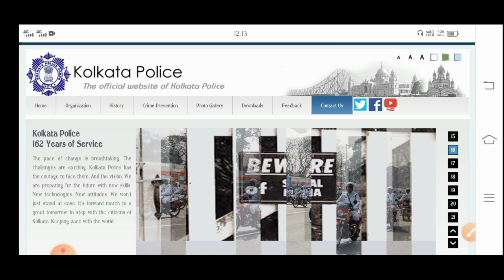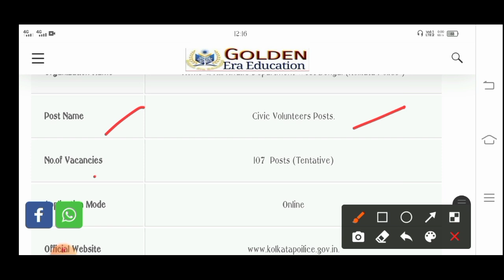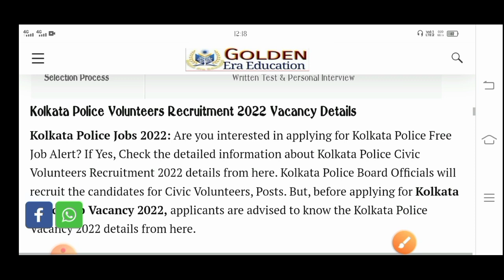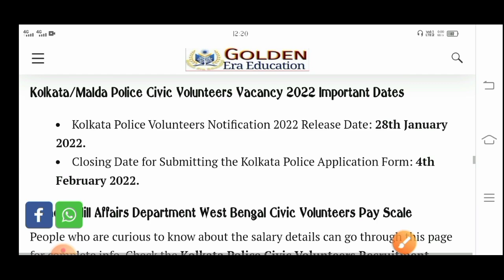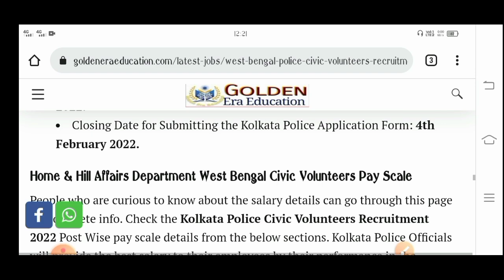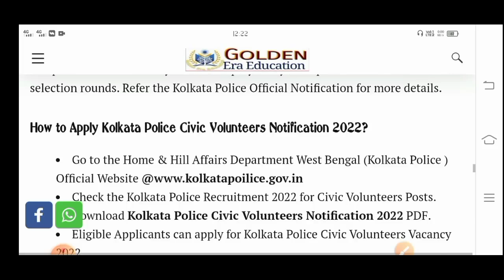পশ্চিমবঙ্গে শতাধিক শূন্যপদে সিভিক পুলিশ নিয়োগ 2022 | ৮ম পাশ/মাধ্যমিক পাশ | WB Civic Volunteer Jobs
another video link 👇
4)রাজ্যে SDO অফিসে 10 হাজার বেতনের চাকরি 2022 | রেশম বন্ধু পদে | WB SDO Office Staff Recruitment 2022|

                    👇 YOUR QUERIES 👇

job fair
civic volunteers recruitment
Kolkata police civic police recruitment
west bengal civic police recruitment
civic volunteers recruitment 10th pass
civic police recruitment
west bengal civic police job
civic police recruitment 8th pass
civic volunteers recruitment 8th pass
west bengal civic police new vacancy
Kolkata police recruitment
civic police new vacancy 2022
civic police new vacancy
west bengal jobs vacancy
civic volunteer jobs
civic volunteer job
kolkata jobs
job fair
civic volunteers recruitment
civic police recruitment
Kolkata police recruitment
civic volunteer jobs
civic volunteer job
kolkata jobs
job fair
civic volunteers recruitment
civic police recruitment
Kolkata police recruitment
civic volunteer jobs
civic volunteer job
kolkata jobs
job fair
civic volunteers recruitment
civic police recruitment
Kolkata police recruitment
civic volunteer jobs
civic volunteer job
kolkata jobs
রাজ্যে SEBI অফিসে স্থায়ী কর্মী নিয়োগ 2022 | বেতনঃ-28,000 | WB SEBI Office Staff Recruitment 2022 |

পশ্চিমবঙ্গে জেলা হাসপাতালে গ্রুপ D কর্মী নিয়োগ | বেতনঃ-22,000 | WB Govt. Hospital Staff Recruitment

📍পশ্চিমবঙ্গে 5লক্ষ চাকরি ২০২২ | Online ফর্ম ফিলাপ চালু | ৮ পাশ, মাধ্যমিক পাশে | ঘরে ঘরে চাকরি দেবে |

রাজ্যে জানুয়ারি মাসে ১০টি সরকারি চাকরি বিজ্ঞপ্তি 2022 | মাধ্যমিক পাশ | West Bengal Latest Govt Jobs